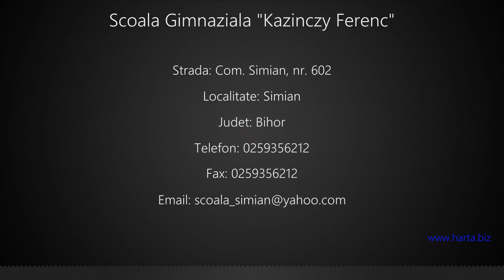Scoala Gimnaziala "Kazinczy Ferenc" Simian